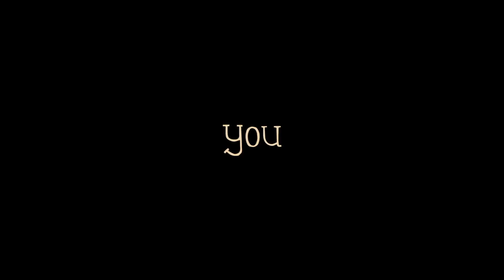【SOLARIA】Spider on the Wall【Synthesizer Vカバー】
Funky bug music

Just a quick remake of an old one I did with Eleanor about 2 years ago now